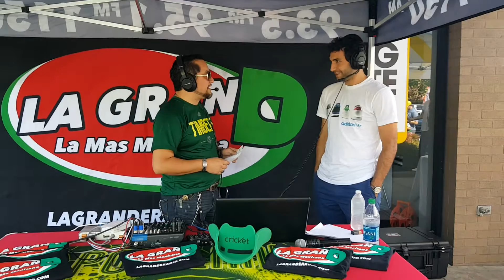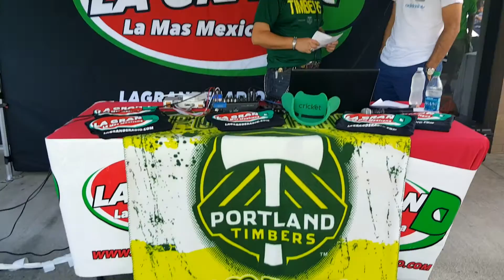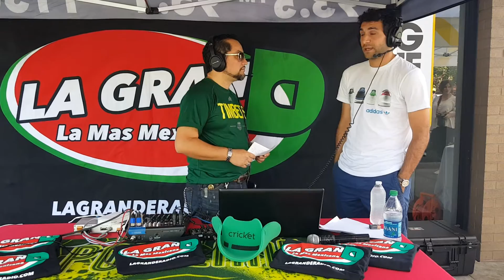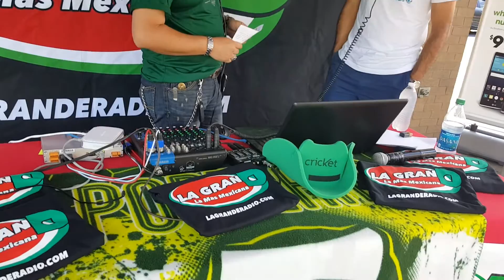Entrevista de El Bronco con Diego Valeri